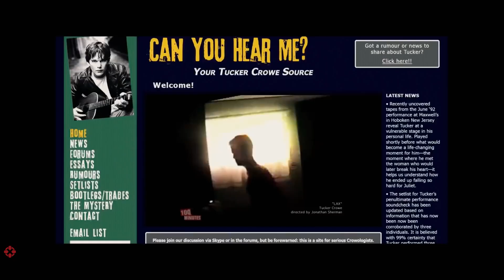Öt film, amit látnod kell novemberben!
Novemberben is folytatódik a filmdömping: lesz itt horror, thriller és egy nagyívű zenésfilm is, szóval nem győztük kiválasztani a hónap legizgalmasabb bemutatóit.